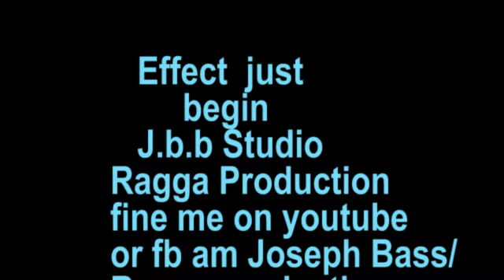Liberians hand work human change to dog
Ragga production